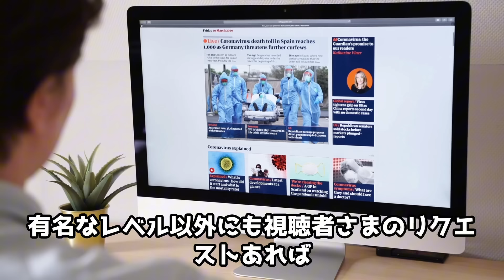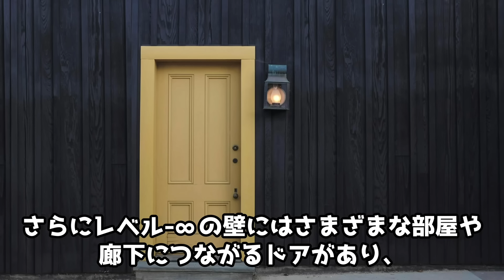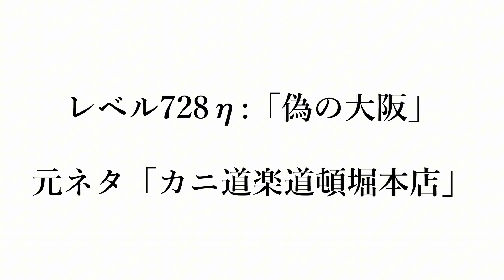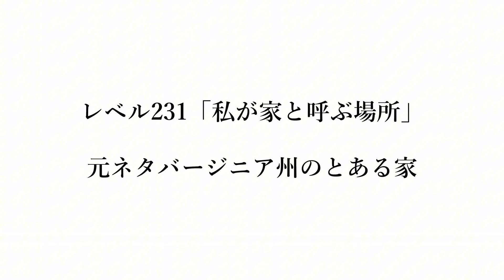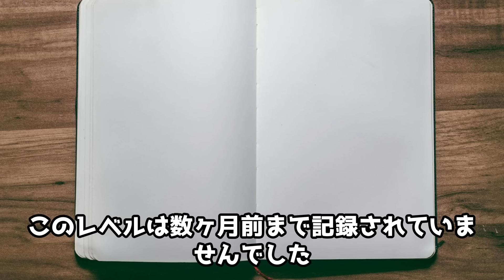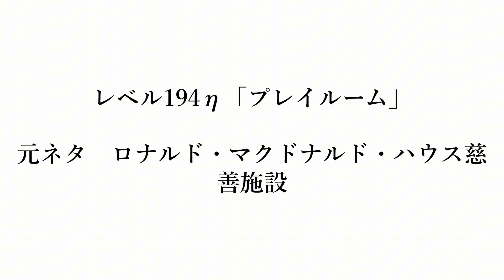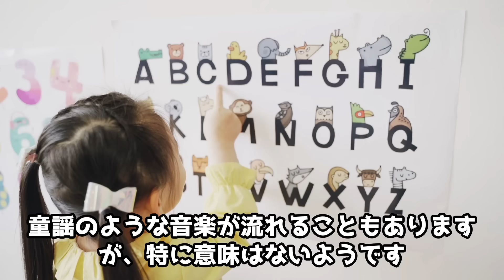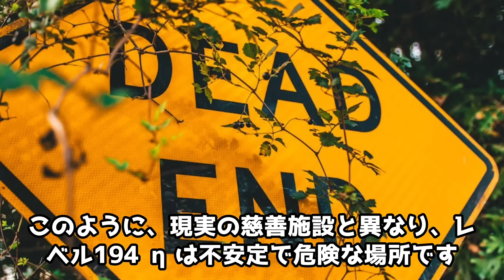ついにレベルファンの元ネタが判明しました…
0:38 レベル-∞「駅」
3:13  レベルファン
5:32 レベル728η:「偽の大阪」
6:36 レベル231「私が家と呼ぶ場所」
9:00 レベル194η「プレイルーム」

▼動画ソース

CC-BY-SA 3.0